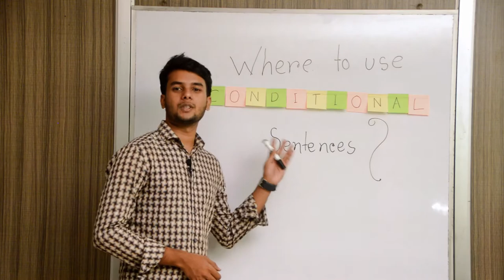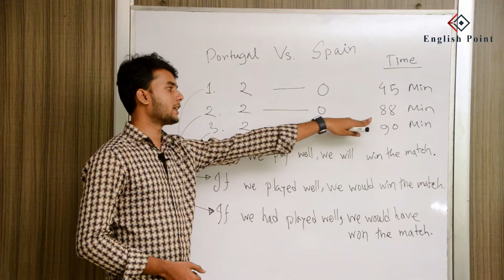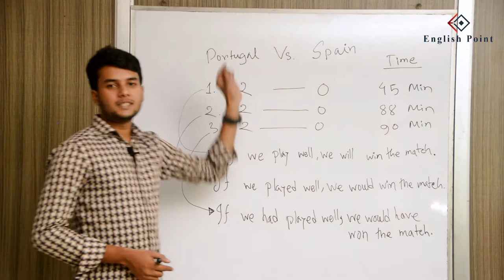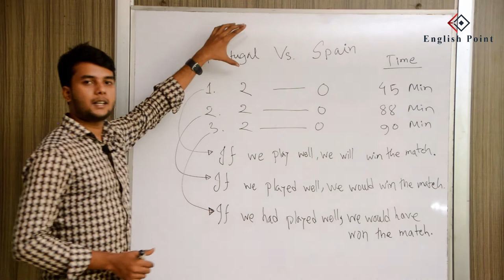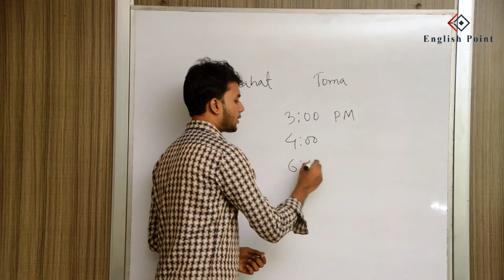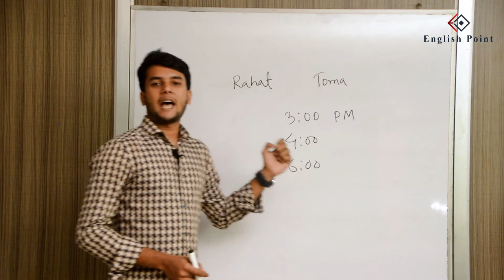Where to Use Conditional Sentences?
Many students do know the structure of conditional sentences but they don't know when and where to use them. In this video, we tried to make this clear. Watching this video may help you use conditional sentences while in a conversation in English.

Video Credit: Sarowar Zamil Shawon (Founder and DIrector, English Point)

Camera and Crew: M.Z Mith, Nomaer Rahman & Sajid Shah

Address: Batar More, Rani Bazaar, Rajshahi-6100